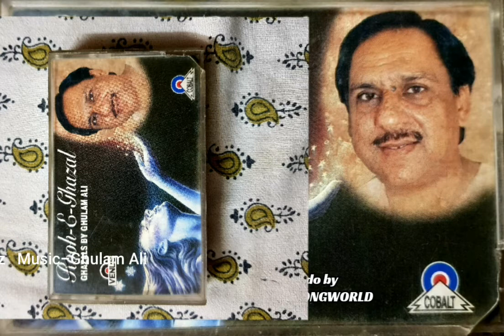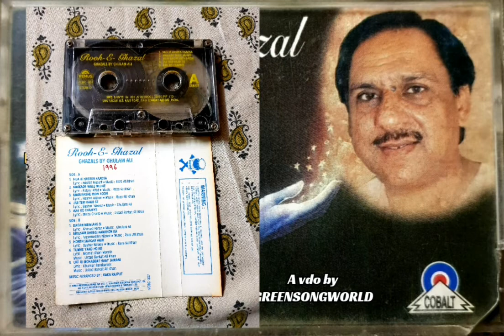Jab teri raah se ho kar guzare-Roohe Ghazal | Ghulam Ali | 1996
Delhi
11.10.21
Monday